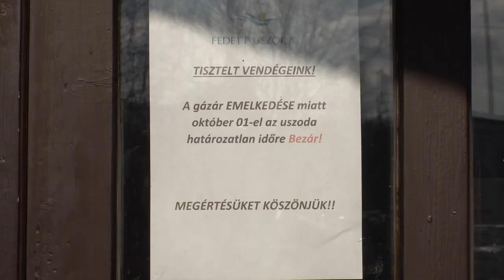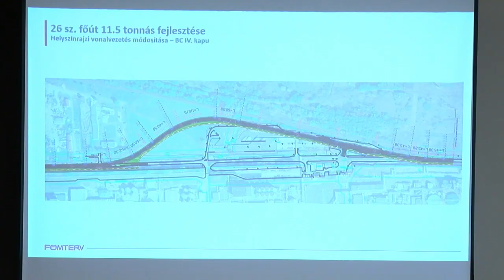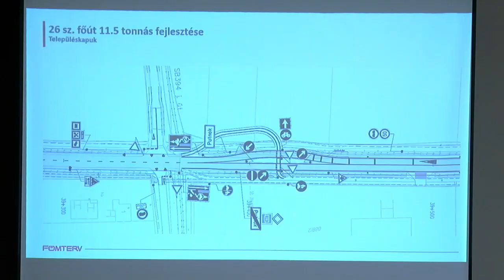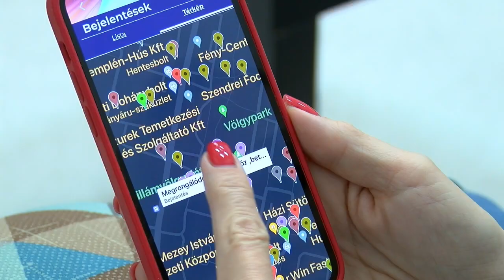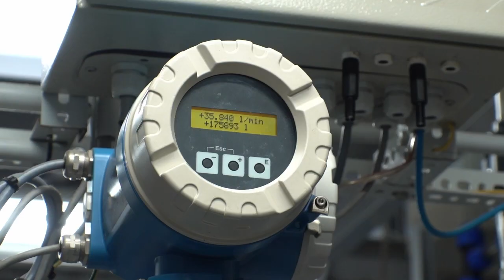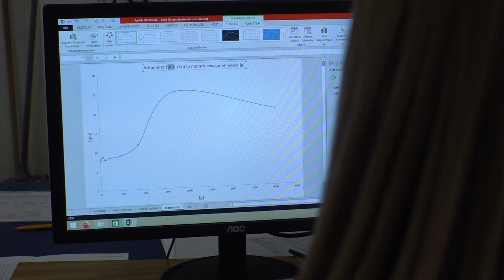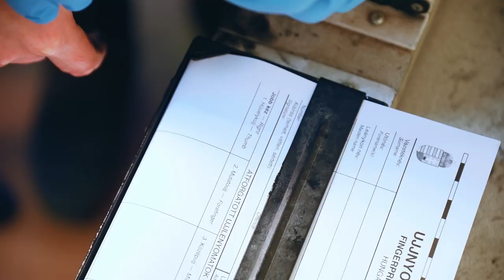KolorTV Híradó - 2023. február 09.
🆕 Ezekről a témákról is szólunk mai híradónkban ↓↓↓

✘ Újranyithat — április 1-jétől ismét várhatja a látogatókat a Fedett Uszoda

✘ Óriási hajó a Fő téren — véglegesen elkészül a játszótér a város szívében

✘ Hidegaszfaltozás a kátyúk csökkentésére — tavasszal nyitnak az aszfaltkeverő telepek